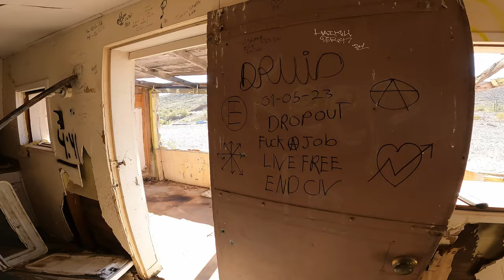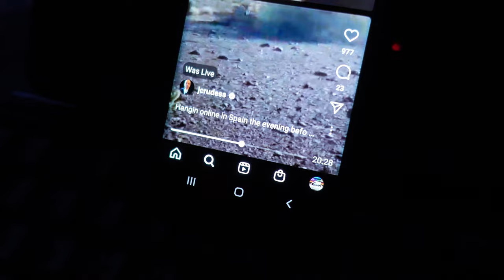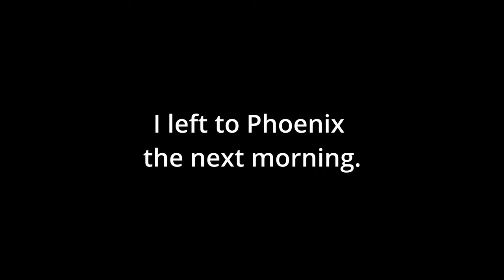EPIC day | VAN LIFE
A gorgeous example why I LOVE van life and being the best lifestyle I ever had!

I am a composer writing music for movies, TV shows and documentaries and I am living full time in my self converted campervan with a music studio running on solar power. ALL the MUSIC your hear in my vlogs I have composed and/or produced myself with all due respect to my fellow session musicians that performed on various tracks.

Video & ALL MUSIC by vancomposer.

00:00 INTRO
04:43 THE GOLD MINE
09:03 GOING FOR A HIKE
16:09 CLEANING SOLAR PANELS
18:36 JORDAN RUDESS
19:32 SHOWER
20:42 DIFFERENT CAMP